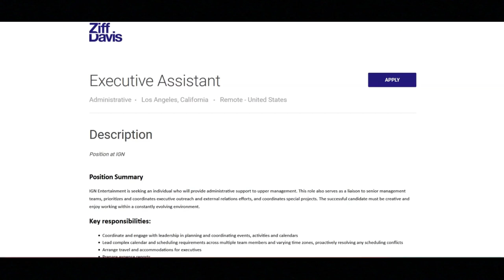Work From Home Job/Great Benefits Provided/$55,000 To $65,000 A Year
In this video I share a work from home job that provides great work benefits. If you are looking for a work from home job that provides great work benefits then I recommend that you watch this video.